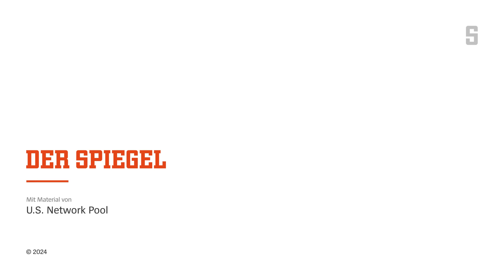Trump-Gegner bei den Republikanern | DER SPIEGEL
Kritische Stimmen gegen Donald Trump? Gibt es beim Parteitag der Republikaner nicht, sagt SPIEGEL-Korrespondent René Pfister. Aber auf einer Nebenveranstaltung äußern republikanische Trump-Gegner ihren Frust.